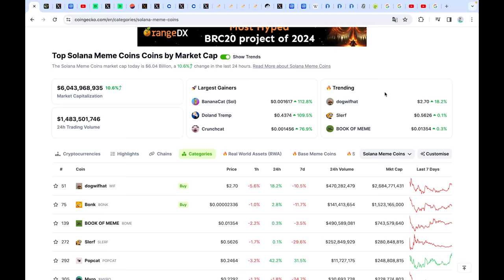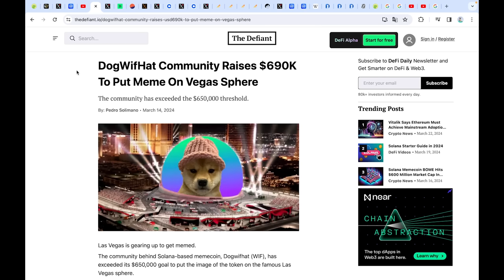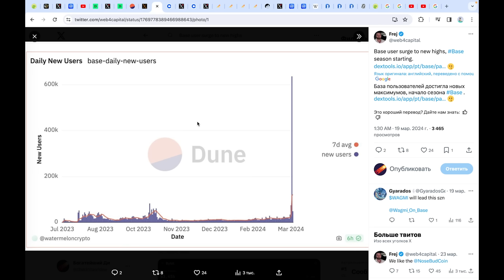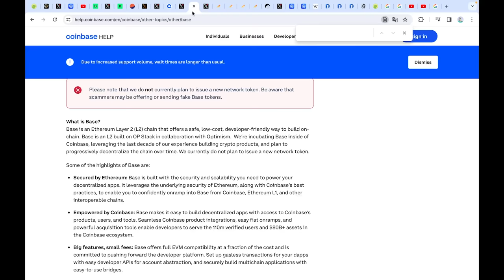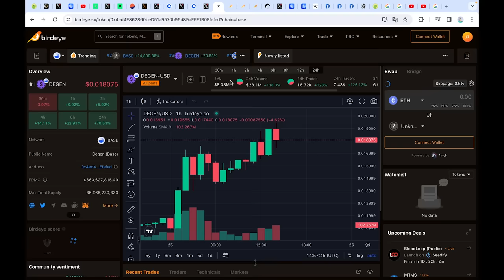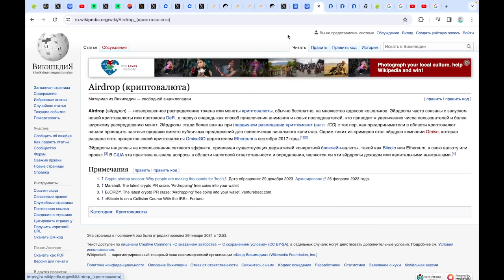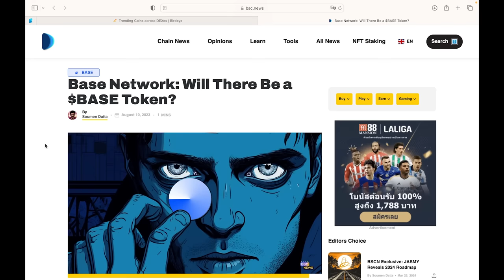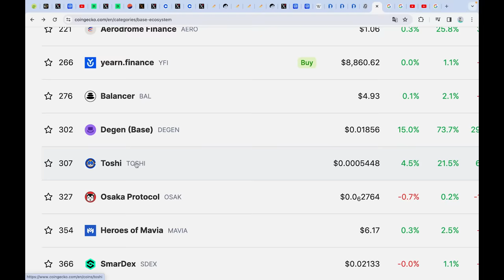ЭТА КРИПТО ЭКОСИСТЕМА СОЗДАСТ МИЛЛИОНЕРОВ ЗА НОЧЬ!!! (словно купить Солану за 9$!)